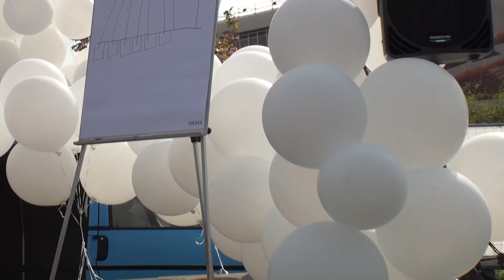Rene Jahn spricht in Dresden zur "193 Friedenstauben" Kundgebung (1. Mai 2015)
Rene Jahn
"193 Friedenstauben" Kundgebung in Dresden
1. Mai 2015 auf dem Neumarkt in Dresden